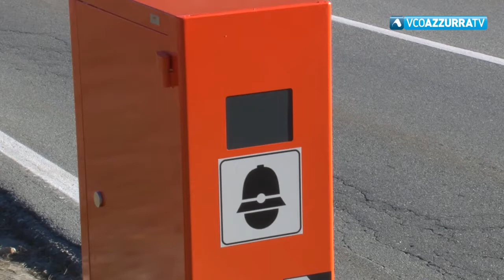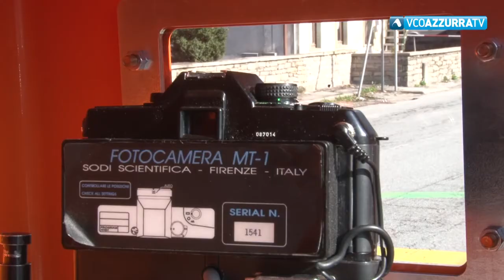Velobox, si moltiplicano i ricorsi al Giudice di Pace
8 febbraio 2018 - Piovono ricorsi contro le multe con gli autovelox in Ossola. Contestazioni per la mancanza della Polizia municipale